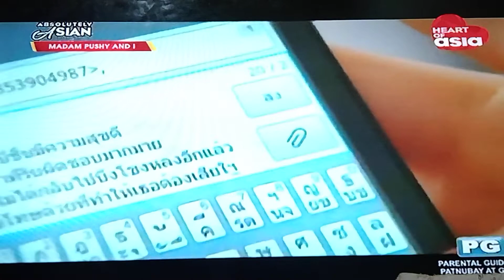MADAM PUSHY AND I EP.10 PART 9